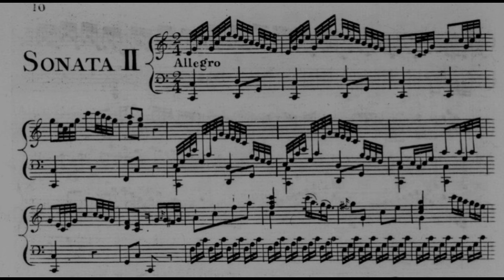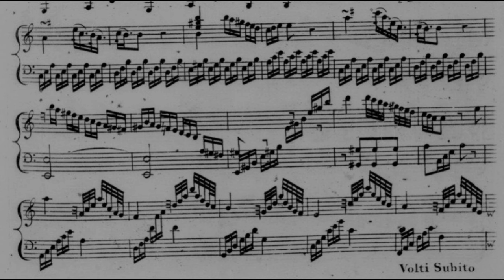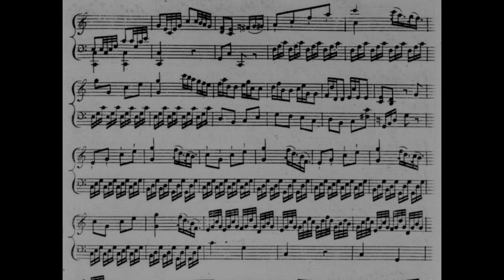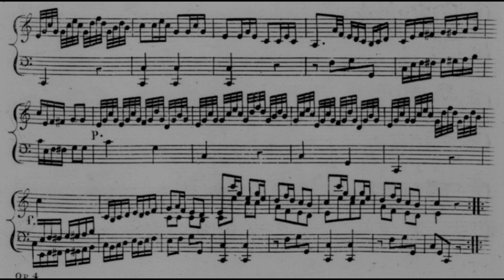Johann Schobert Harpsichord Sonata in C major opus 4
Johann Schobert (c. 1720, 1735 or 1740 – 28 August 1767) was a composer and harpsichordist. His date of birth is given variously as about 1720, about 1735, or about 1740, his place of birth as Silesia, Alsace, or Nuremberg.[1] He died after eating poisonous mushrooms that he insisted were edible.